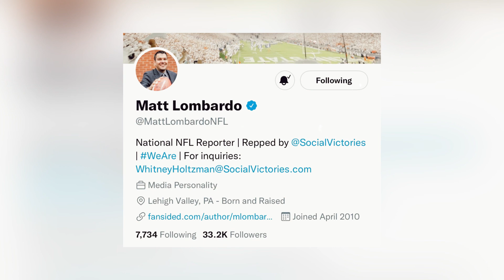NFL Insider clarifies report that 49ers coaches believe Trey Lance was “continually underwhelming”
Via @957thegame